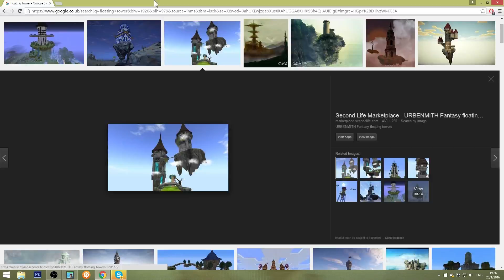Flying Islands Speed Build - Project Spark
1 hour of building compressed into 10 mins.

Find world here:
(Requires Sparkshare and Project Spark)